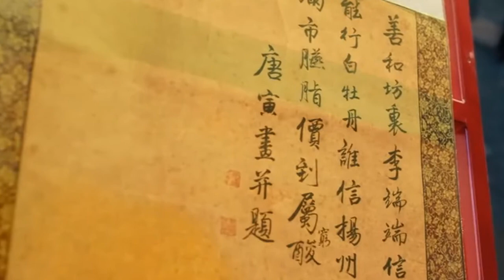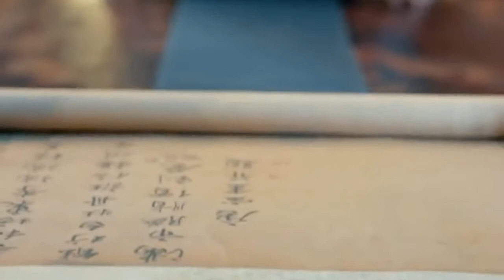少年有透視眼将價值1500萬唐伯虎真品畫一萬二買走，發財了